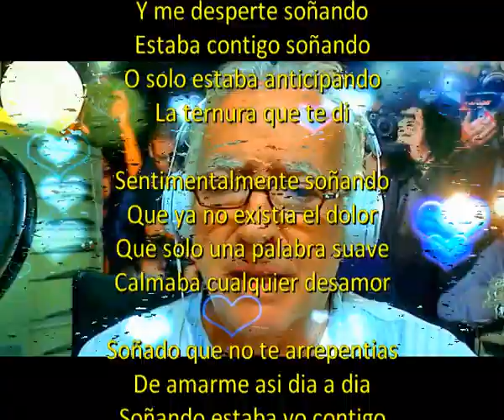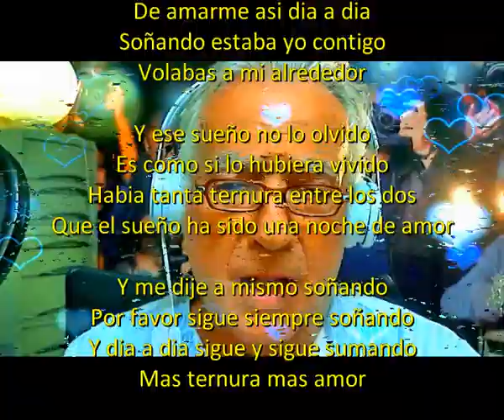Mas ternura y mas amor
Y me desperte soñando
Estaba contigo soñando
O solo estaba anticipando
La ternura que te di

Sentimentalmente soñando
Que ya no existia el dolor
Que solo una palabra suave
Calmaba cualquier desamor

Soñado que no te arrepentias
De amarme asi dia a dia
Soñando estaba yo contigo
Volabas a mi alrededor

Y ese sueño no lo olvido
Es como si lo hubiera vivido
Habia tanta ternura entre los dos
Que el sueño ha sido una noche de amor

Y me dije a mismo soñando
Por favor sigue siempre soñando
Y dia a dia sigue y sigue sumando
Mas ternura mas amor